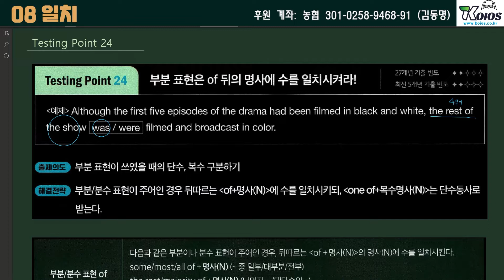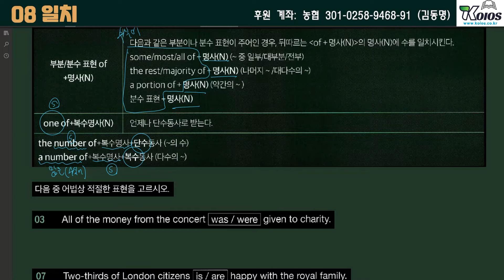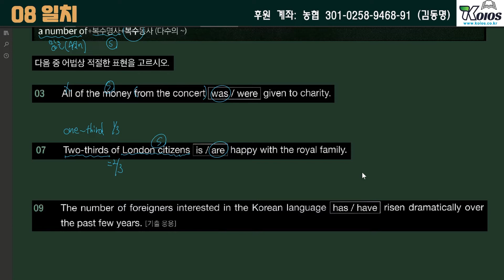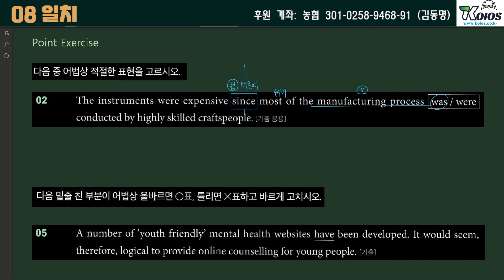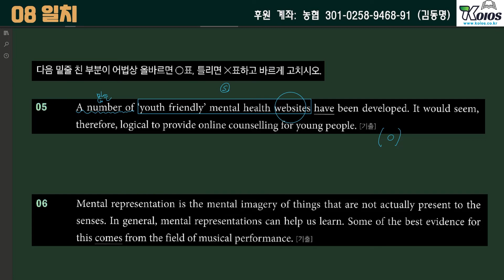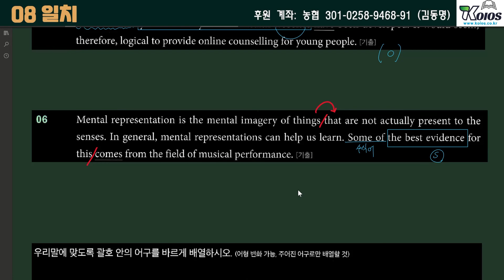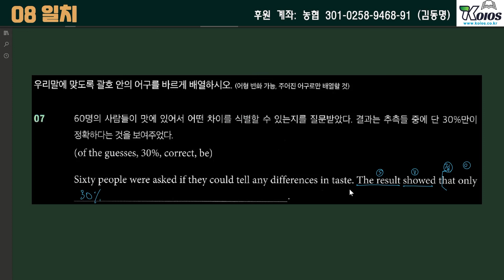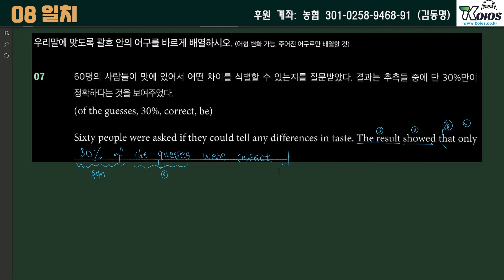[코이오스-영어] 예비고/고1 어법특강 33회 | 어법끝 Essential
[코이오스 영어 예비고/고1 어법특강]
2022년 어법끝 Essential 강의입니다.
3월 7일 ~ 5월 31일까지 총 50회 수업 예정입니다.

코이오스 에듀프리와 꾸준히 공부해 봅시다!

"선생님, 영어 시험 자료만 받아보면 안돼요? 다른 과목 시험도 준비할게 많은데 시간이 없어요"
"선생님, 미분 활용은 같은 유형만 계속 틀려요~"
"선생님, 쎈 C단계는 한 번 듣고는 정말 모르겠어요. 그냥 B단계만 풀면 안돼요?"
"방학 때 문법 수업만 듣고 싶어요."

중고등 영어+수학을 거품 뺀 합리적 비용으로 내신 시험 전에 영어는 학생 학교 교과서나 모의고사 변형문제를 제공하고 수학은 교과서 변형문제를 제공합니다. (회원 전용)

영어나 수학은 월 1회 학생 맞춤 제작 교재를 발송하며 내신 시험 기간에는 교재 중 학생들이 많이 툴린 문제나 어려운 문제는 해설 동영상을 제공합니다.(회원 전용)

 쎈 해설 동영상은 중학생의 경우 B, C단계 전문항 해설 영상을 제공하는 것은 스스로 생각하는 습관을 기르는데 중요한 시기라 코이오스 학생들에게 하던대로 B단계 대표문제와 난이도 상 문제, C단계 일부 해설만 제공합니다. 고등학생은 잘 풀리지 않으면 아예 수학 공부를 안 할 우려가 있어 쎈 B, C단계 전문항 해설 동영상을 제공합니다. 잘 모르는 문제만 골라서 보세요~ (무료 동영상)

영문법은 꼭 제대로 정리하고 고1이 되어야 고등학교 영어 시험에서 당황하지 않습니다. 시중 교재(그래머인사이드, 쎄듀 어법끝)로 강의합니다. (무료 동영상)

*코이오스 에듀프리는 학생 스스로 자기주도학습을 하는 것을 목표로 코이오스 선생님들의 도움이 필요 없을 때까지만 돕는 역할을 하고 싶습니다. 방학 때만 선행을 하고 싶은 학생들도 좋고 학기 중에 내신대비로만 변형문제나 필요한 자료를 받아 공부해도 좋습니다. 다른 학원을 다니거나 과외를 하면서 오답클리닉으로 이용해도 좋고 계획을 세우고 공부하는 것을 자꾸 미루는 학생들은 학습 관리용으로 코이오스 에듀프리를 활용해도 좋습니다.
학생이 스스로 공부하는 습관을 정착시키면서 혼자 척척 해내서 종국에는 코이오스 선생님들의 도움이 필요 없어지게 되는 날이 하루 빨리 오기를 바라며 책상에 앉아서 지금도 문제와 씨름하고 있을 기특한 학생들아~! 오늘 하루도 수고 많았어~

-코이오스 에듀프리 수강권 (정기수강권/1개월수강권/3개월수강권)
1) 영어, 수학 프로그램을 활용한 꾸준한 학습관리 서비스
2) 학교 시험 대비로 교과서 변형문제 등의 자료와 까다로운 문제 해설 동영상

- 무료 동영상
자기주도학습을 하는 학생들에게 작은 도움이라도 되길 바라는 마음으로 유튜브 무료 동영상을 시작했습니다. 영문법, 듣기, 쎈수학 해설 동영상 등을 꾸준히 업로드 할 계획입니다. 보내주신 후원금은 꾸준한 무료 동영상 콘텐츠 제작에  은근히 많은 도움이 됩니다~^^